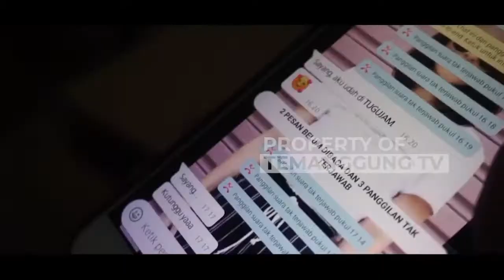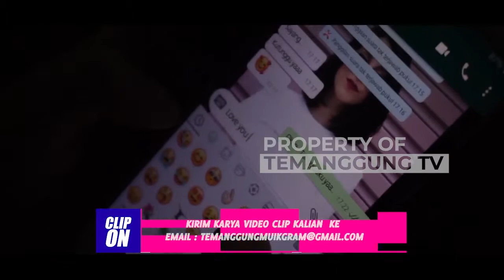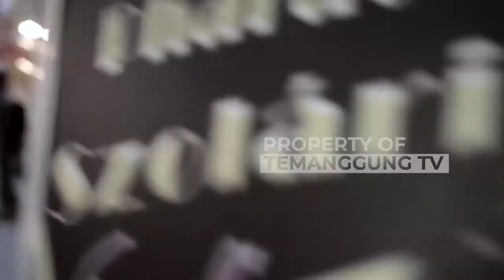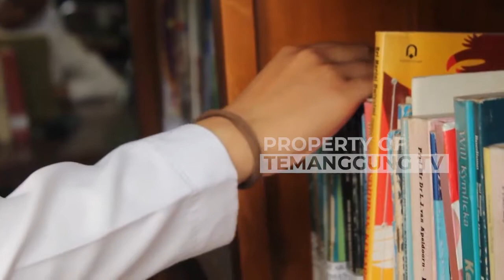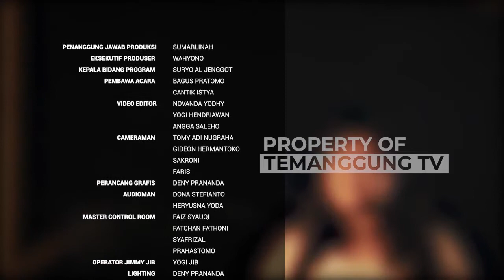CLIP ON EPISODE 12